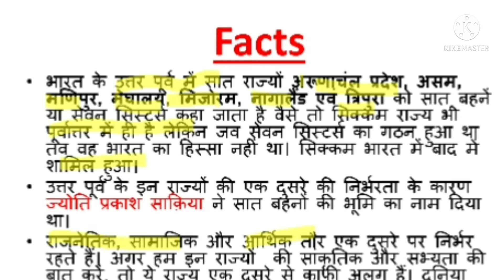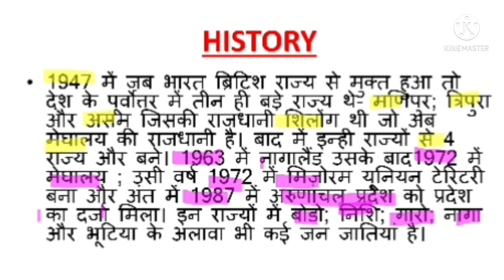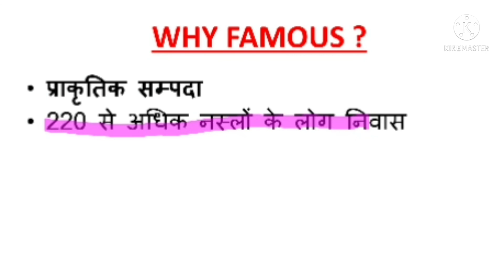7 Sister Of India | North East| Full analysis By Parag In Hindi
HELLO STUDENTS,
HERE IS THE NEW VIDEO 7_Sister_Of_India RELATED TO YOUR EXAM,DONT MISS THE CHANCE TO WATCH IT , STAY SAFE ,STAY HEALTHY, KEEP LEARNING WITH US .

YOUR LEARNING PARTNER
KNOWLEDGE LIBRARY